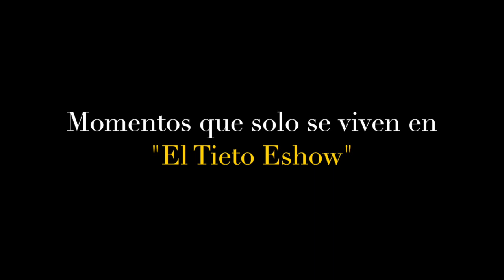Joel Santos - Porque Yo te amo En "El Tieto Eshow"